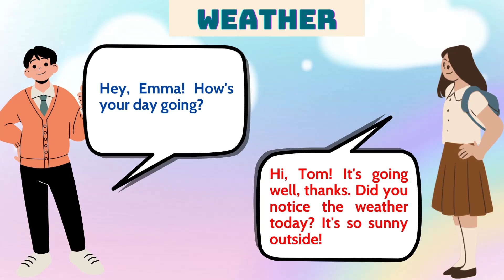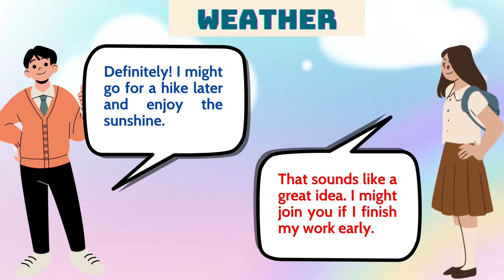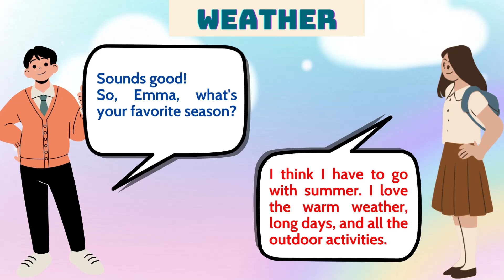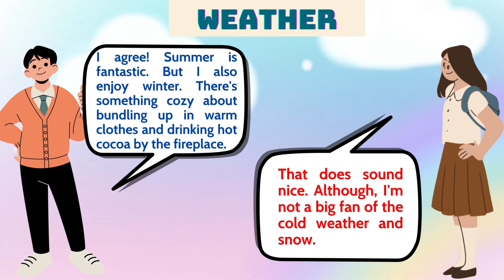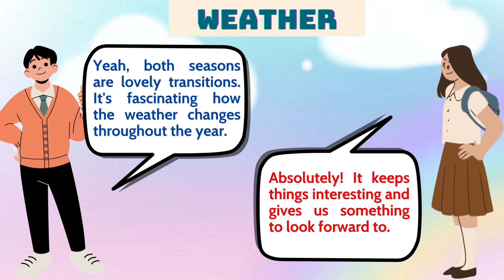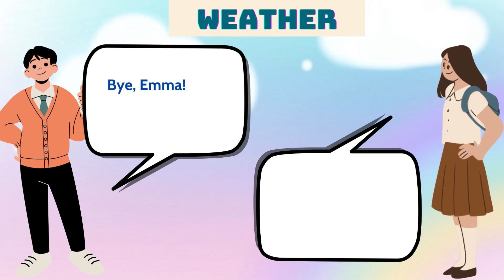English Conversation by Topic for Beginners - WEATHER - Speak English - Basic English